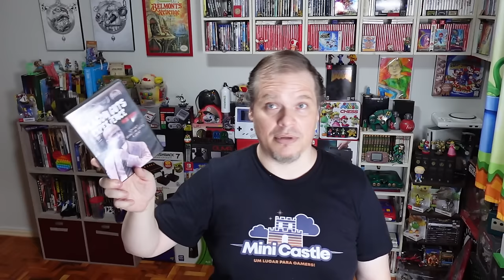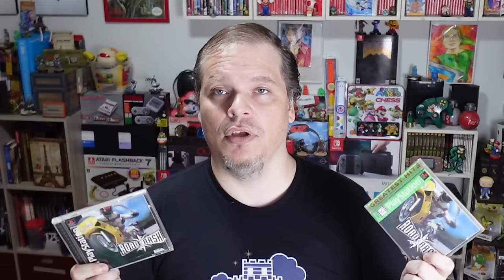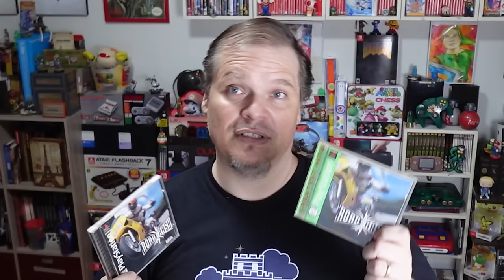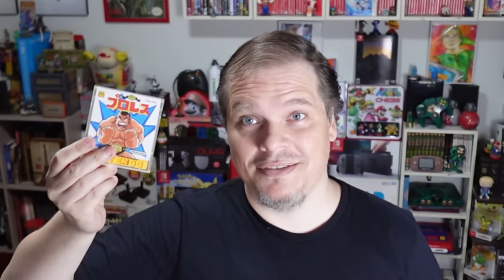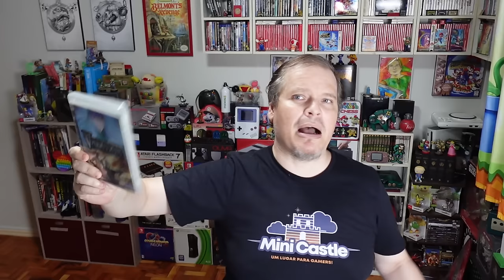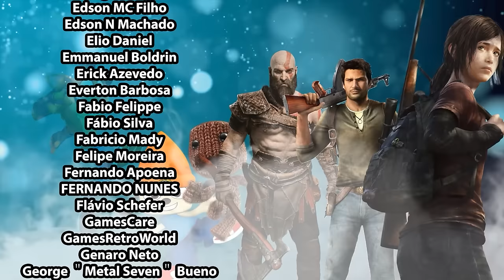Papo Sério – Você tem direito ao seus jogos (single player) para sempre?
Vamos bater um papo enorme sobre seus direitos em manter um jogo.

Para sempre!

Vamos nessa!

Chapters:

00:00 – Propagandas
00:20 – Locadoras e ter seu filme para sempre!
04:04 – Propriedade intelectual e licença
16:52 – Jogos e mídias
22:10 – Jogos eram completos
24:36 – O que mudou?
34:49 – Atualizações são parte do jogo?
39:10 – Mídia física como a salvação
44:10 – As razões que as devs não farão isso
46:56 – Conclusão
47:55 - Encerramento
48:46 – Nota importante

JUNIÃO:

🎮 Xbox Live: JuniaoSFWS
🎮 PSN: JuniaoSFWS
🎮 Steam: Junião
🎮 Origin: asj_rocker
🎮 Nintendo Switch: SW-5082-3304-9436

MARCEL:

🎮 Xbox Live: Tellion
🎮 PSN: Tellion_SFWS
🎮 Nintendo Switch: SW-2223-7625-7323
🎮 Steam: True_Tellion
🎮 Origin: Tellion